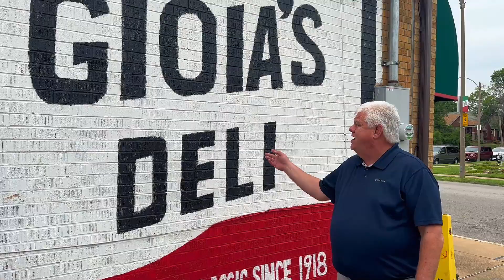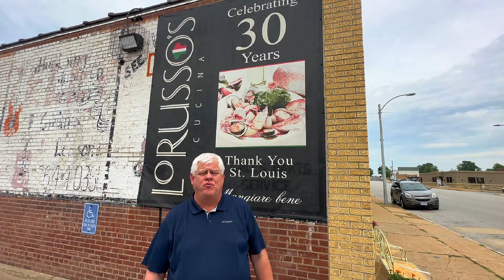St Louis' neighborhood "The Hill"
In the 1800's, Italian immigrants, who had come to build the World's Fair, settled on the highest point in St. Louis and brought their iconic food with them.